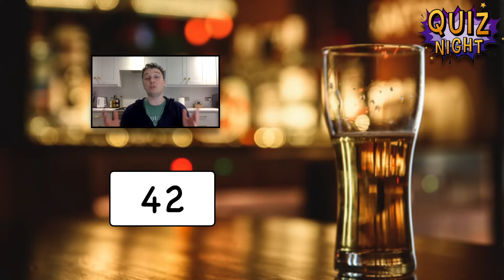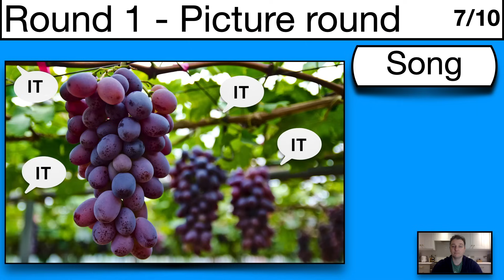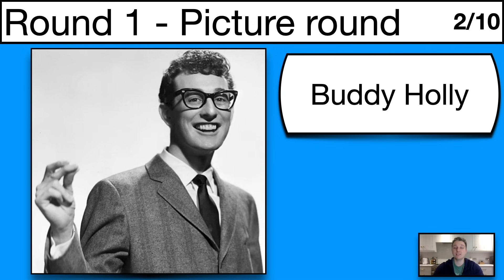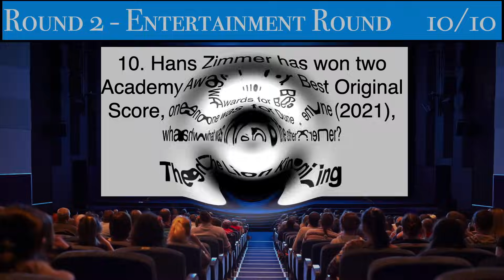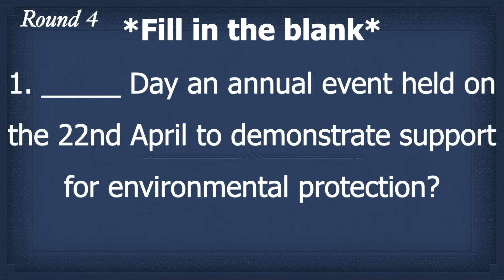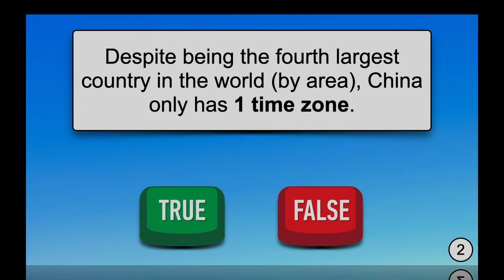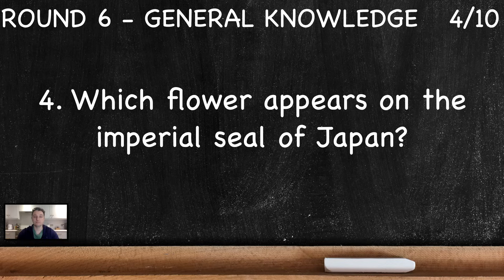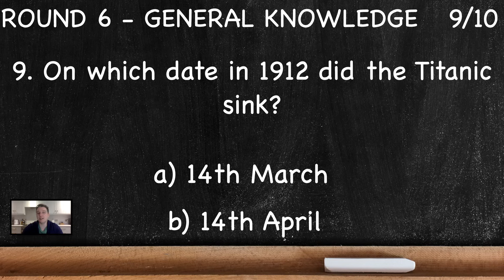Virtual Pub Quiz 6 Rounds: Picture, Entertainment, Music ,True or False and General Knowledge No46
Very easy to play and family friendly Virtual Pub Quiz.
The 6 rounds this week are:
1. Picture Round
2. Entertainment Round
3. Music Round
4. Connections Round
5. True or False Round
6. General Knowledge

There are 55 questions with 65 points available (round 3 is two points per question) answers will be given after rounds 2, 4 and 6.

00:00 Intro & last weeks top 3 scores
03:48 Picture Round
06:39 Entertainment Round
10:22 Answers to round 1 & 2
13:34 Music Round
17:48 Connections Round
20:16 Answers to round 3 & 4
23:18 Languages Round
26:48 General knowledge round
30:04 Answers to round 5 & 6
33:20 Tie breaker question